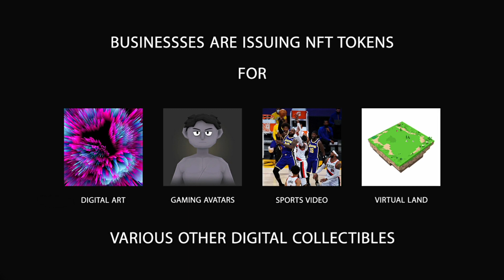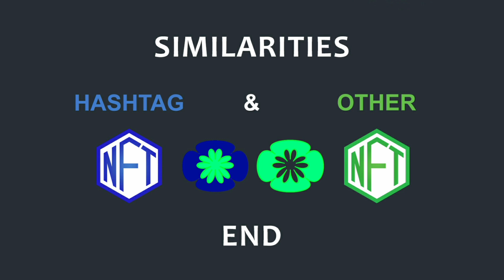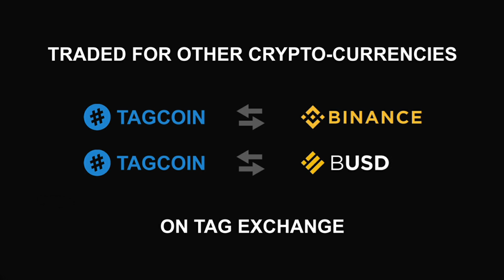TAG Protocol & How to Profit From the NFT Space - Introduction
AG Protocol is a DAO (Digital Autonomous Organisation) operating Hashtag registry, Staking & Trading service on Binance Smart Chain. Users can register and perpetually own unique social media Hashtags just like they register & own domain names and use them to earn Tagcoin (Native protocol coin) by participating in the daily Hashtag Staking Pool. Users can exchange Tagcoin for other crypto-currencies such as BNB, USDT at market rate immediately on Tag Exchange. Users can also trade Hashtags with other users at Hashtag Auction Marketplace in exchange for other crypto-currencies.